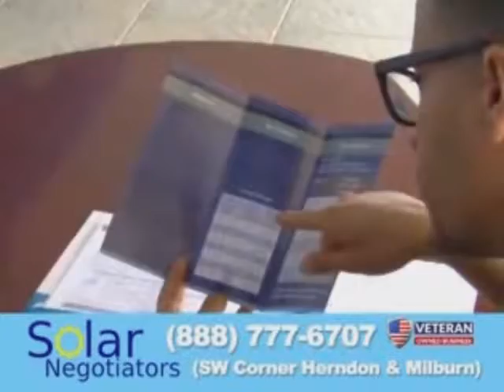Health Insurance Open Enrollment Starts November 1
If you're without health insurance and missed the open enrollment deadline don't wait until November 1, 2016 to purchase health insurance.

Serving all of Fresno/ Clovis  Metropolitan Areas

Quick Facts: October is the month to change or renew your existing health insurance.

What is the tax penalty?

The tax penalty will continue to increase from 2014 to 2016. After 2016, it will increase in relation to the cost of living. Also, the tax penalty is the greater of the specified percent of income or the flat dollar amount.

 Purchasing health insurance through Covered California has many advantages. Covered California is the only place where an individual can learn about and use federal financial assistance that can help reduce health care costs. Consumers can also learn if they are eligible for low-cost or no-cost Medi-Cal. This also includes the ability to make true "apples to apples" comparisons of health insurance plans.

Avoid Obama Care Penalties"

The fee for not having health coverage is calculated one of 2 ways. If you or your dependents don't have insurance that qualifies as minimum essential coverage you'll pay either a percentage of your household income or a flat fee -- whichever is higher.

Who's at risk for a tax penalty?

Anyone who does not have a plan that meets Minimum Essential Coverage requirements may be subject to the tax penalty. A few examples of those who may be subject to the tax penalty are:
Those that choose to be uninsured.

Anyone who buys a health insurance plan that does not qualify as Minimum Essential Coverage.

Consumers that have a gap in coverage of more than three months between health insurance plans.

Tax Penalties by Year

Year Tax as a % of income Minimum flat dollar amount per adult Minimum flat dollar amount per child Maximum flat dollar amount per family
2014 1.0% $95.00 $47.50 $285.00
2015 2.0% $325.00 $162.50 $975.00
2016 2.5% $695.00 $347.50 $2,085.00

Note: The flat dollar amount (tax penalty) is the lesser of the maximum flat dollar amount per family (noted in the table above) or the sum of the minimum flat dollar amounts applicable to each individual in the family (noted in the table above).

2016 tax penalty examples - See how it applies to your family

Example 1: A family of three

If a family of three (two adults, one child) has a household modified adjusted gross income of $100,000, and does not have major medical insurance and does not otherwise qualify for a penalty exemption, the 2016 penalty for this family would be calculated as follows:
Figure out the total flat dollar amount:
Flat dollar amount per adult = $695 (multiply this by 2 because there are two adults)
Flat dollar amount per child = $347.50
Add the flat dollar amount together from above = $2085.00
Figure out the 2.5% of income: 2.5% multiplied by $100,000 = $2,500.00
Use the greater of the two to find out what your 2016 penalty is: $2,500.00